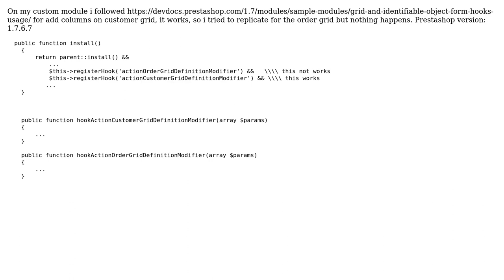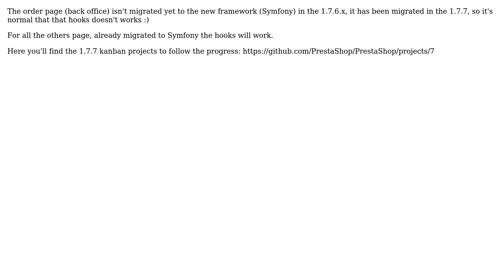hook action order grid not work in prestashop 1.7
With thanks & praise to God, and with thanks to the many people who have made this project possible! | Content (except music & images) licensed under CC BY-SA | Music | Images & others | With thanks to user marsaldev user Juliano Gomes and the Stack Exchange Network Trademarks are property of their respective owners. You are responsible for your own actions.